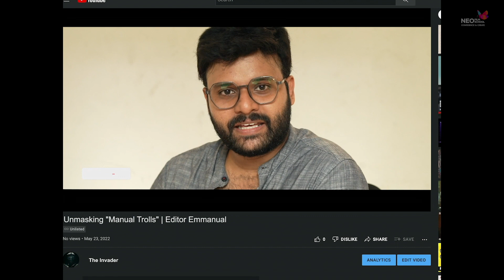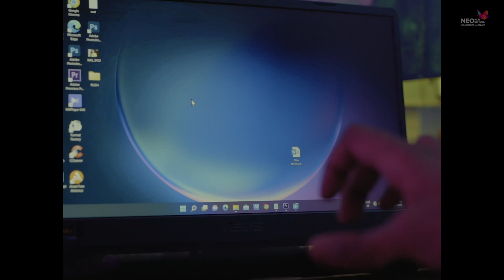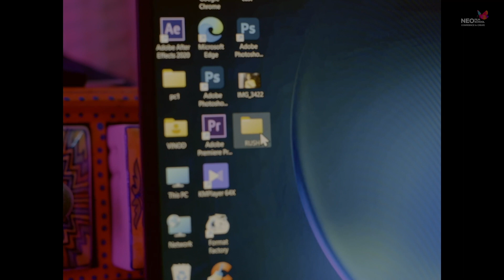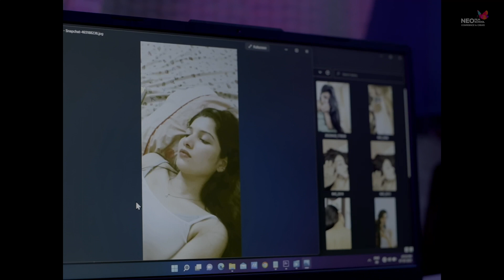RUSH | MALAYALAM WEBSERIES | VINAYAK S KUMAR | KRUPAN BEN | N23 | NEOFILMSCHOOL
Life in the Fast Lane : Join the Thrilling Journey of RUSH - The Ultimate Student Web Series

Direction : Vinayak S kumar

Cinematography : Krupan ben

Written by : Yadhu krishnan

Edit : Vikas Alphonse

Sound : Varun Ned & Jofy raj

Art : Ebin

Di & coloring : Vishnu s kumar

Cast : Akhil Mohandas , Anisha Gafoor , Mridula Menon , Ebin

Dubbing : Archana

Cinematography team : Yadhu , Jeevan , Anjali
Focus puller : Arjun

Direction assistant : Praveen

Sound assistant : Teneesh

Production : Zeeshan